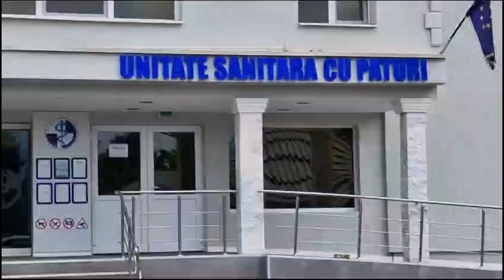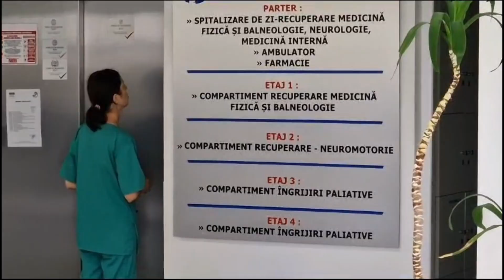centrul centru baicoi